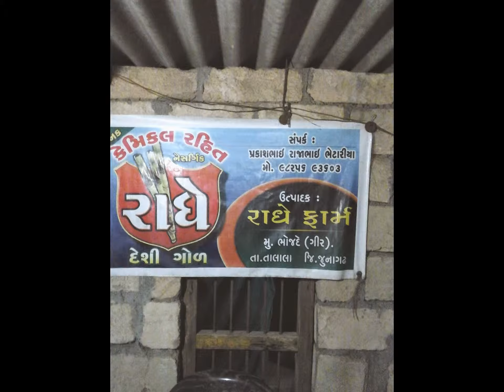Gir Forest National Park (SHRIKANT MADHAV KELKAR)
Shrikant Kelkar's visit to Gir National Park, Gujarat, India